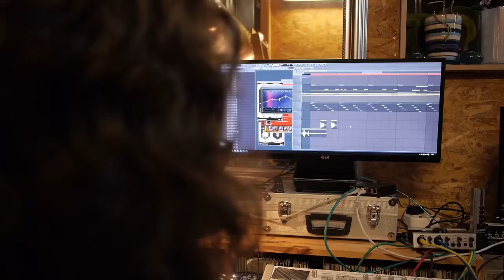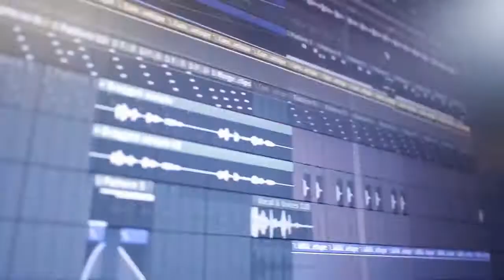Come and Get It Joyce Cooling ( Cover )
12 Note's To Paradise !
Thanks Joyce & Jay For Another Great Song
Back At it again for my friends and family !